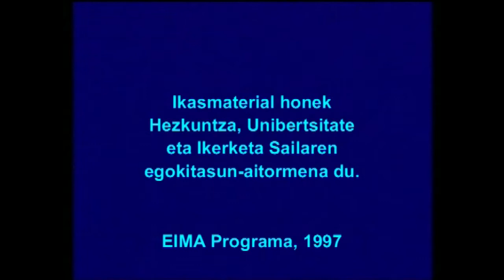JON MIRANDE (NESKATXAK)